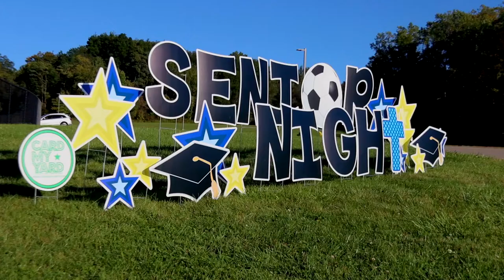NDCL Girl's Soccer Senior Night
Cinematographer and Editor:
Emma Wanyek